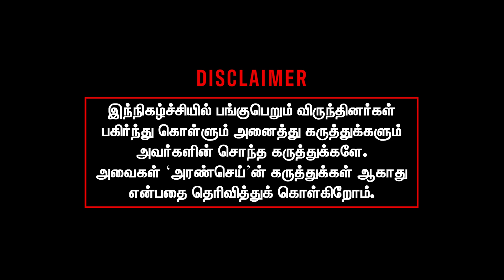யாருக்கு காமாலை கண்? RN Ravi க்கு என்ன தான் பிரச்சனை? Prince Gajendra Babu Interview | Neet AK Rajan